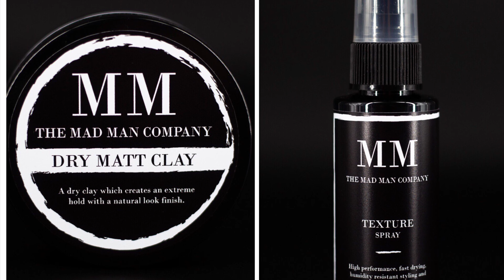Mad Man Dry Matt Clay and Texture Spray in action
Self styled hair using Mad Man products. Achieve this effortless style.

Products used - Mad Man Dry Matt Clay
                             Mad Man Texture Spray

Model - Mad Man CEO and Founder Shaun Gilroy

Cut by - Tom Liptrot

Video by - Natalie Westerman